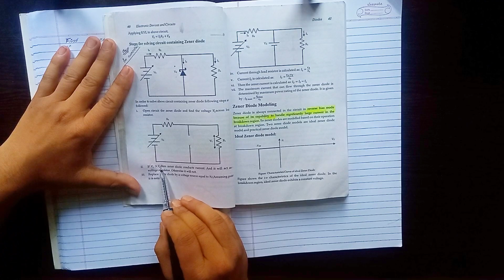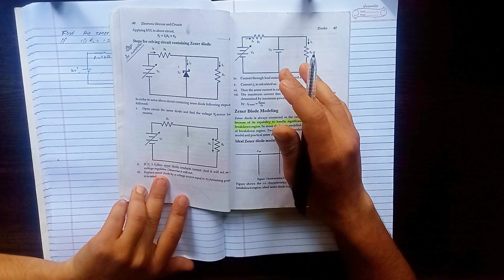2073 Shrawan || EDC || chapter 1 DIODES Numerical solution || Zener diodes